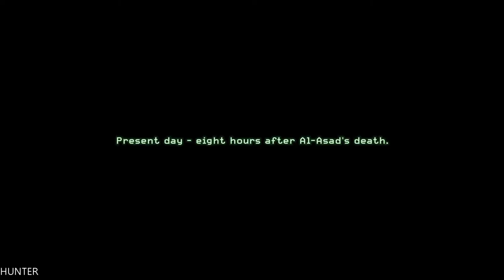Call of Duty Modern Warfare Remastered (PS4) - Gameplay Walkthrough Part 9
The new action-thriller from the award-winning team at Infinity Ward, the creators of the Call of Duty® series, delivers the most intense and cinematic action experience ever. Call of Duty 4: Modern Warfare arms gamers with an arsenal of advanced and powerful modern day firepower and transports them

PC Specs:
- CPU: INTEL Core i7 7700K (4.6GHZ)
- MAINBOARD: ASUS ROG MAXIMUS X HERO
- RAM: G.Skill Ripjaws V 16GB (4X 8GB) DDR4 3400 Mhz
- VGA: ASUS ROG GTX 1080TI Gaming  11G
- SSD: Samsung 850 Evo 500GBX2
- HDD: WESTERN DIGITAL 3X4 TB SATA III HDD 128MB
- CASE: CORSAIR 600T WITHE
- PSU: Corsair HX1000i 1000W Platinum
- CPU COOLER: Corsair Hydro Series H100i GTX